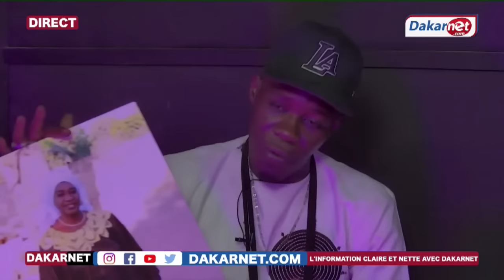DIRECT -Émouvant : Latir Mbaye raconte l’histoire de sa vie et de sa mère,craque et fond en larmes